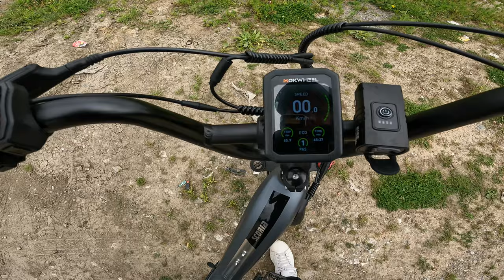PECHE en Zone reculée du CANAL a 40kmh avec mon VELO electrique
Les zones reculées sont moin pêcher, j'utilise un velo electrique Mokwheel Scoria pour y arriver facilement.